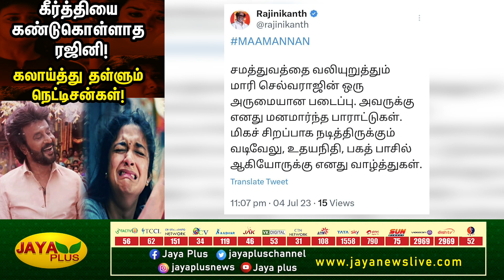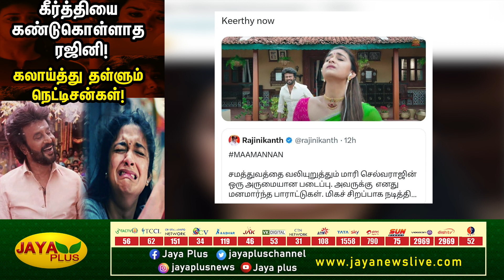கீர்த்தியை கண்டுகொள்ளாத ரஜினி! - கலாய்த்து தள்ளும் நெட்டிசன்கள்! | Keerthy Suresh | Jaya Plus